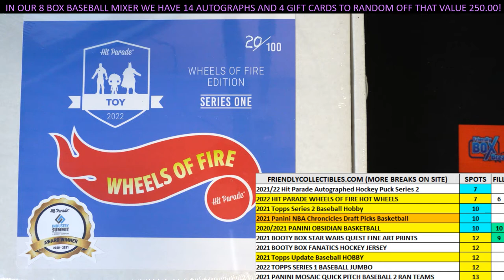Fill B for 2 Dates in 2022 Hit Parade Wheels of Fire Edition Series 1 ID 22WHEELSFIRE107